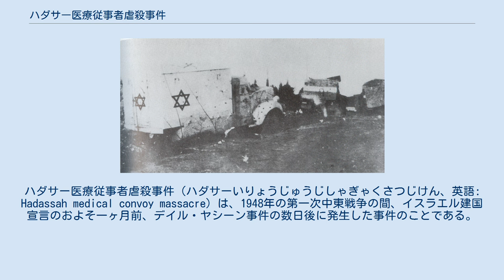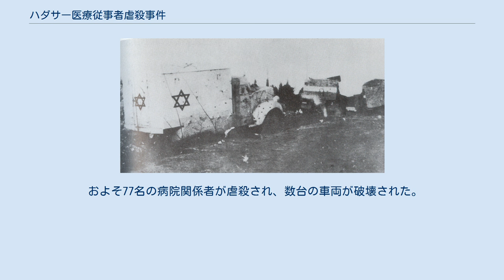ハダサー医療従事者虐殺事件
ハダサー医療従事者虐殺事件（ハダサーいりょうじゅうじしゃぎゃくさつじけん、英語: Hadassah medical convoy massacre）は、1948年の第一次中東戦争の間、イスラエル建国宣言のおよそ一ヶ月前、デイル・ヤシーン事件の数日後に発生した事件のことである。
デイル・ヤシーン事件の報復との捉え方もある。
当時、パレスチナはイギリスの委任統治下であった。
 1948年4月13日、非武装のユダヤ人医師、看護婦、教授、講演者たちからなる一行が10台の車両に分乗してエルサレムのスコプス山にあるヘブライ大学のハダサー病院に向かう途中で、アラブ人の非正規軍によって引き起こされた。
 一行がシェイフヤラでアミーン・アル・フサイニーの所有する建物のある場所に差し掛かったとき、地雷が爆発し、10台のバスが立ち往生させられた。
バスが停止したのを見ると、テロリストは四方から一斉に発砲を開始した。
 護衛に当たっていたジャック・チャーチル他12名が反撃を行っていたが、イギリス軍は数時間の間介入を拒否し、パルマッハによる救出の試みは失敗した。
バスには6、7時間にわたって銃弾が浴びせられ続け、その銃撃は最後にイギリス軍によって停止させられた。
 およそ77名の病院関係者が虐殺され、数台の車両が破壊された。
ハダサー病院の院長ハイム・ヤスキー博士（Khaim Yassky, 1896年 キシナウ - 1948年）、癌研究の権威ボナヴェントゥーラ博士らが死亡した。